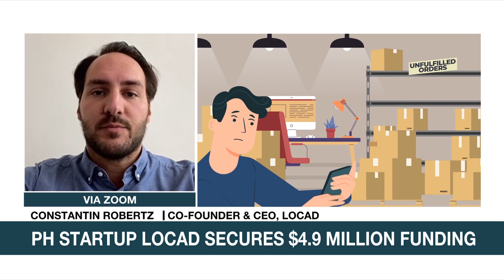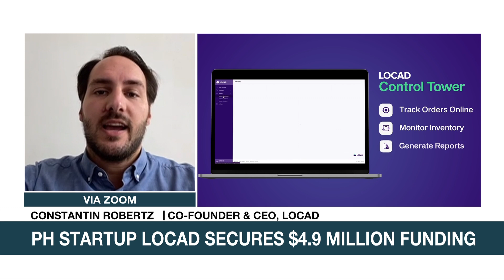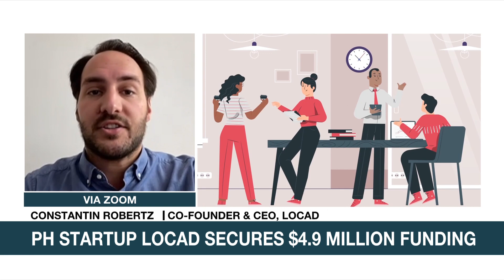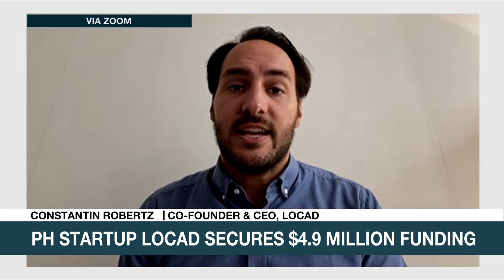Philippine startup LOCAD seeks to help MSMEs 'break ceilings' with logistics service | ANC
Market Edge: Philippine startup LOCAD seeks to help small businesses 'break ceilings' by taking care of their back-end and administrative logistics requirements. LOCAD co-founder and CEO Constantin Robertz says they have partner-warehouses in the Philippines, as well as in Singapore, Australia and Hong Kong, helping brands and MSMEs with regional supply chain issues. He says getting on-board LOCAD's system will translate to an average of 30-40% cost savings.